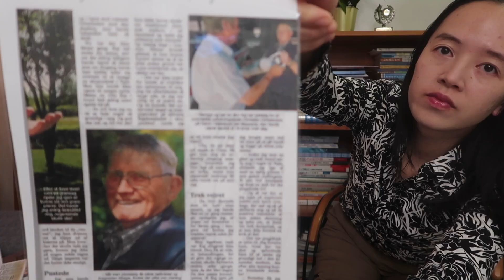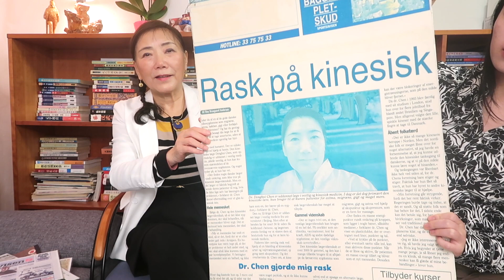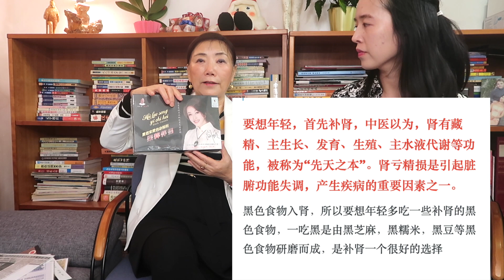专访丹麦陈医生2，四柱八字与中医的神奇疗效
陈医生YouTube
陈东辉医生深入研究四柱八字，为大家讲解我们的生辰八字八字如何预测疾病以及运势，
四柱八字与中医结合起来又会有什么神奇的疗效呢
生与1947年，毕业于首都医科大学医疗系，1989年，获洛克菲洛奬学金，到英国伦敦攻读西医学博士学位，2004年在美国获得了东方医学博士学位
1995年，到丹麦成立「北欧中国医学中心」和「北欧中国中医学院」，并出任院长。网址nccm .dk，开设6个诊所和一个针灸学院。
现在处于半退休状态，还是会有病人，但是致力于传播中医，传播知识，让知识遗留下来，让更多的人受益